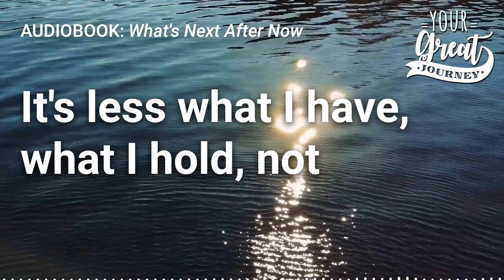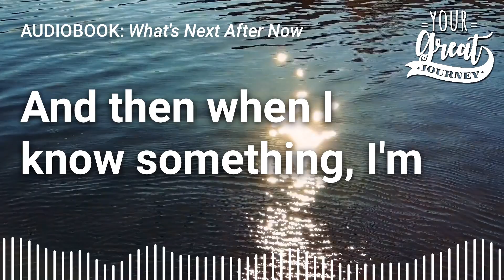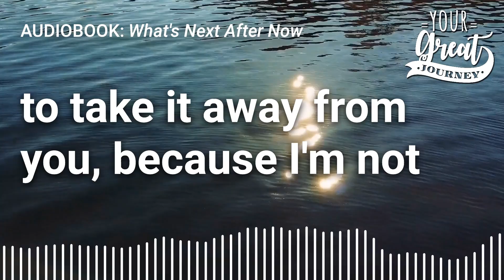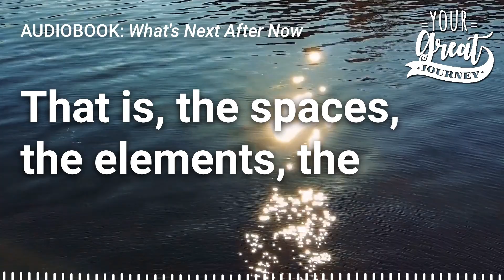Surrendering to the Flow: Beyond Resistance and Knowing with Steven Harrison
AUDIOBOOK: “What’s Next After Now”
Coming soon!

In this interview with Steven Harrison, author of the audiobook "What's Next After Now," we explore the concept of surrender as a way to understand and embrace the information held within our pain and resistance. Harrison discusses the flow of consciousness and the limitations of our conventional tools—mind, emotion, and somatic structures—in truly comprehending it. He emphasizes the difference between dynamic consciousness and static knowing, arguing that true intuition requires freeing ourselves from the need to encapsulate insights into the realm of the known. This excerpt unravels the profound shift in perspective needed to move from information to exformation, engaging with the unknown without the intent to possess it.